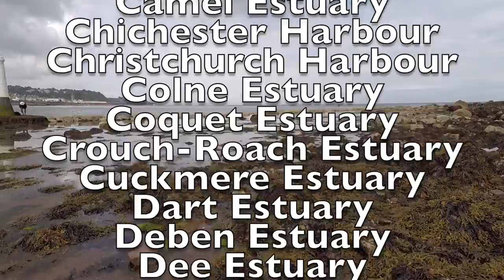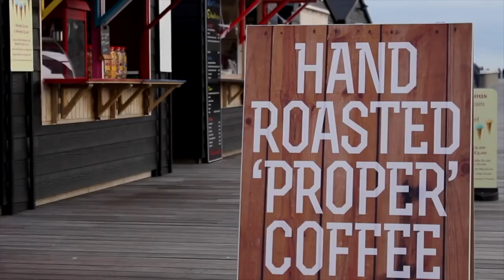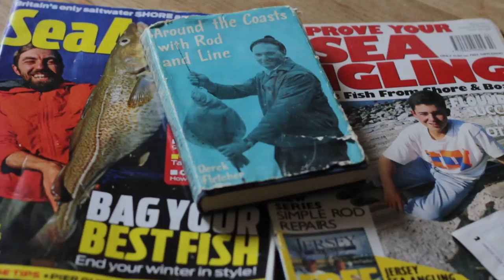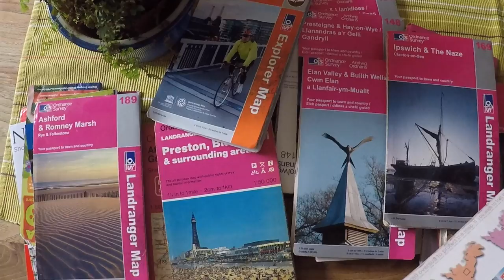where to go sea fishing ?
Epidode 5 Where to Sea Fish. How to choose a mark, what sort of venues produce fish.
Listen to the Podcast on itunes here;

Heres someone who produces some great youtube video footage mostly in Scotland.

My Camera Equipment to Produce these Videos:

Main Camera
Underwater camera
Audio Recorder
Editing software  final cut x
sense for light box set at 1.5 feet
Gopro 5

Ocean Prowler 13 (NZ mould) The best !
Scotty rod holders
Go Pro mount
Gopro 5
Gopro3 plus
Live bait aerator

thats the one that provides the over the shoulder shots, hands free and voice controlled gopro 5 -Its great !
The links above are all afiliate links this means that in theory if you use this link to purchase i may be eligable to revieve a small percentage .I dont just add these willy nilly they are items i use and suggest to be honest not to try abnd earn a bit more money !
In fact these videos cost me a lot more to make than i will ever get back !

Kamsan B940 1/0 Hooks Aberdeens
Size 10 swivels 100lb bs
Tronix mini crimps
Pliers from Korda
Amnesia 25lb line
weasel 50lb line
rig winders

My usual tackle.
Heavier rod
Lighter 3oz rod
Ideal rig

KAYAK STUFF
Rods for most trips

Shakespeare super cheap but good

Abu vertis more expenisve but auoerb